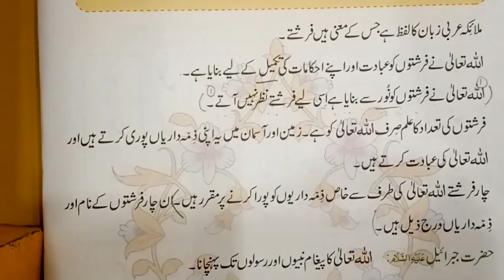one 3rd term 21 isl 3